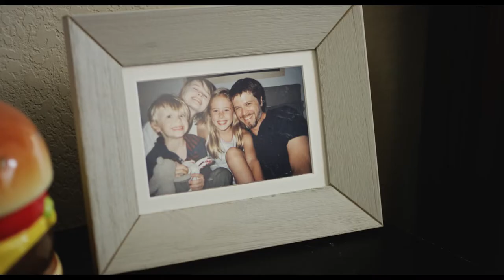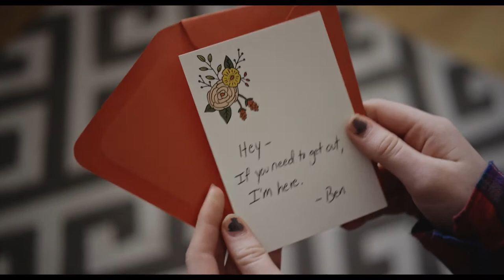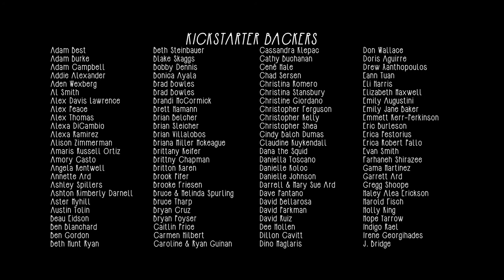That Day - a short film by Stephanie Mishelle Ard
On the day of her father's passing, Mishelle begins to grieve in her own way.